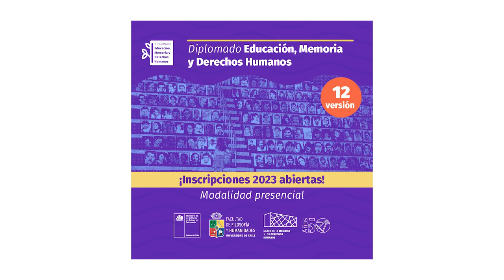Diplomado en Educación, Memoria y Derechos Humanos